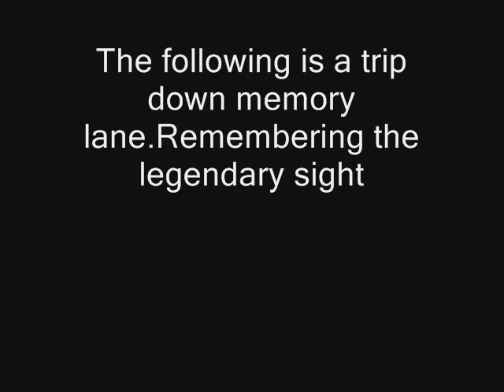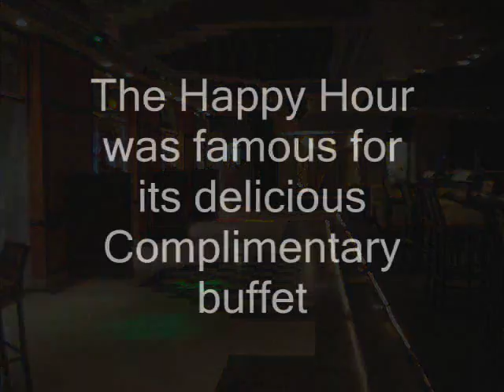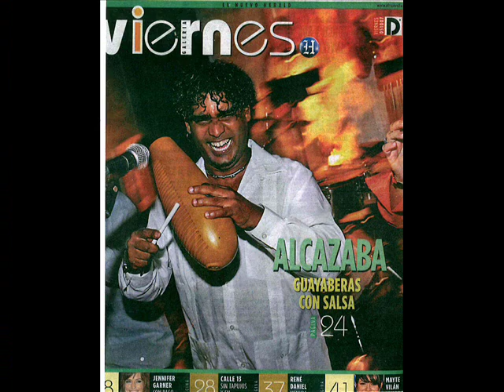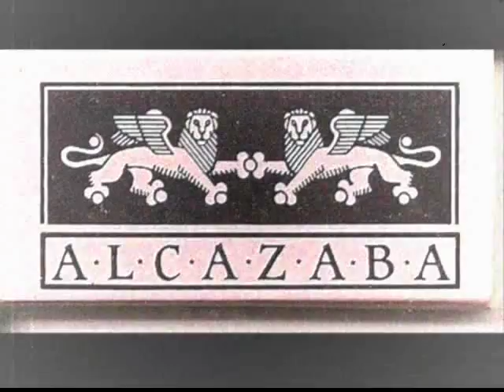Tribute to Alcazaba .wmv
Alcazaba nightclub remained a Miami hot Spot for over 20 years.It was popular for it"s Wednesday Happy Hour , a meeting place for ' cuppies' ( CUBAN yuppies) , by 6;00 pm the dancefloor would be jam-packed with Salsa dancers,It was the only place in Miami where you could hear the true Disco Classics of the 70s thanks to DJ Alex Gutierrez. It closed in april of 2009 and is sorely missed.